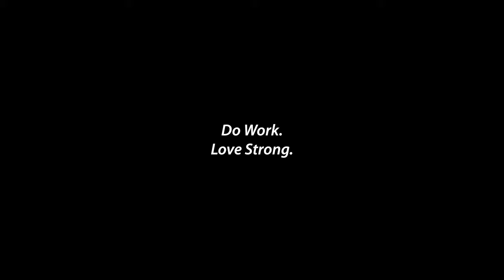NATDA Dealer Interview | Brock Jolly | Jock Brolly | Diamond C